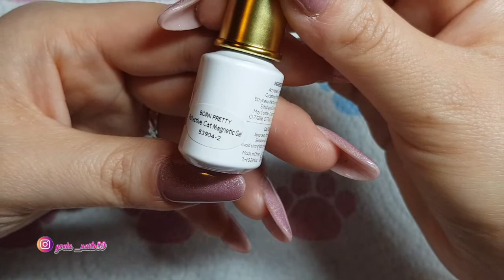BORN PRETTY 💅🏻 LUMINOUS GEL || COLORE CHE SI ILLUMINA AL BUIO || COLLABORAZIONE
BORN PRETTY 💅🏻 LUMINOUS GEL || COLORE CHE SI ILLUMINA AL BUIO || COLLABORAZIONE!!  Benvenuti sul mio canale!! Se il video vi è piaciuto mettete un pollice in su!!

BORN PRETTY 💅🏻 LUMINOUS GEL || COLOR THAT LIGHTS UP IN THE DARK || COOPERATION!! If you liked the video, put a thumbs up !! SIGN UP TO NOT MISS NEW VIDEOS !!